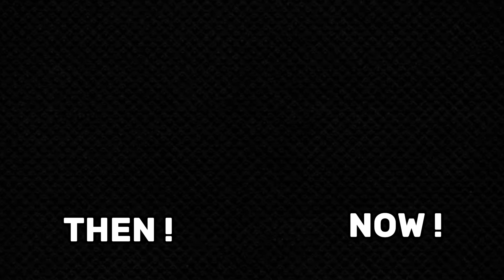FOOTBALLERS THEN & NOW |RONALDO,MESSI, HAALAND, NEYMAR JR...